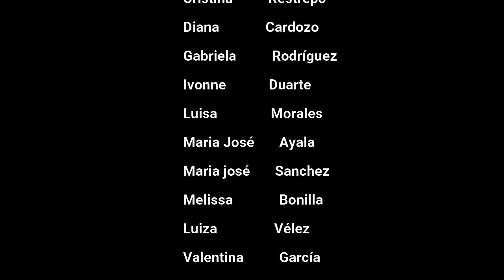Concurso Mariano 1102